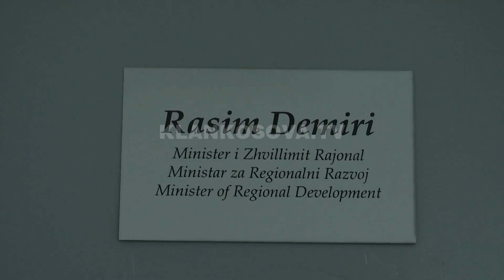Ministrja e re e Zhvllimit Ekonomik merr detyrën në detyrë - 23.01.2020 - Klan Kosova